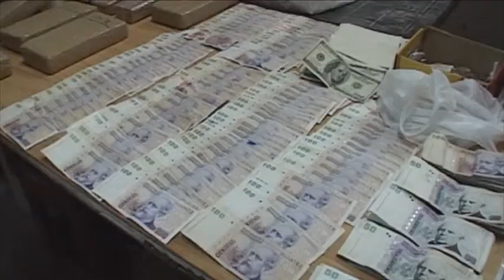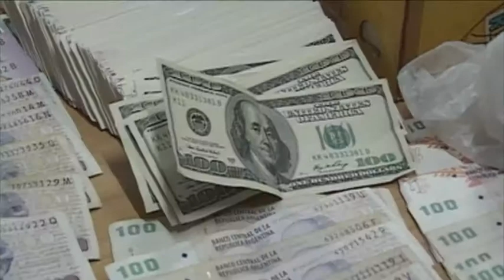Desmantelan cocina de droga en La Matanza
La Matanza.- La Policía de la Provincia desmanteló una cocina de droga y secuestró 10 kilos de cocaína